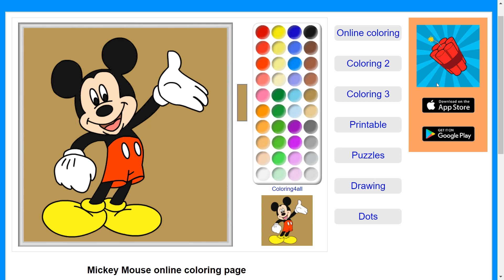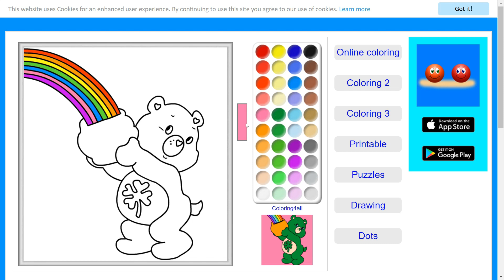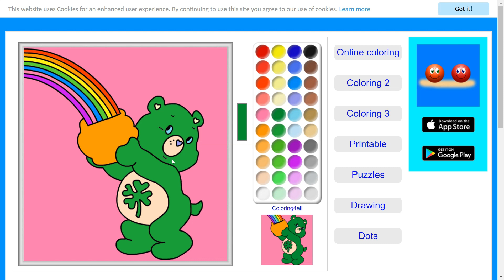Happy Coloring Mickey Mouse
Happy Coloring With Ose Toys